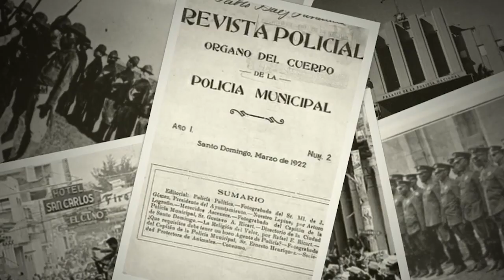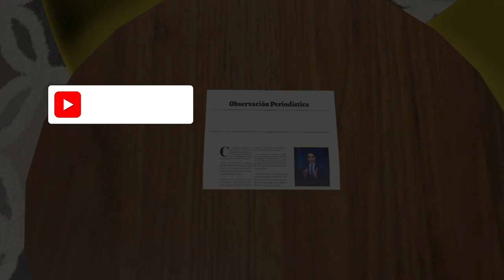🔥 ABINADER EL PAÍS SE NOS CAE A PEDAZOS POR LA DELINCUENCIA ⚰️ (CACÓN) YORDENIS 6/12/2022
🔴 El periodista Miguel Beato, analiza como el miedo, la violencia, y la inseguridad está generando impotencia en la República Dominicana